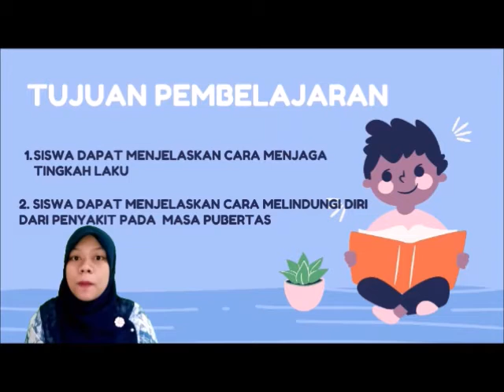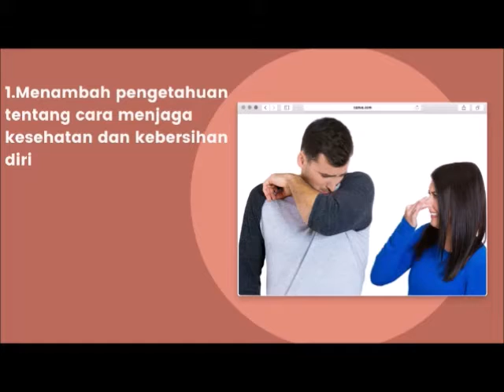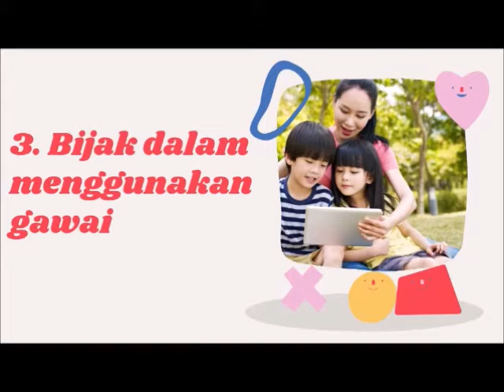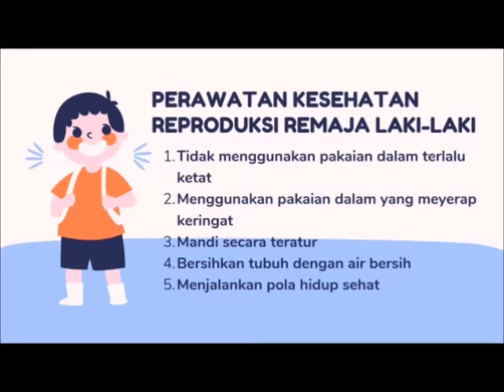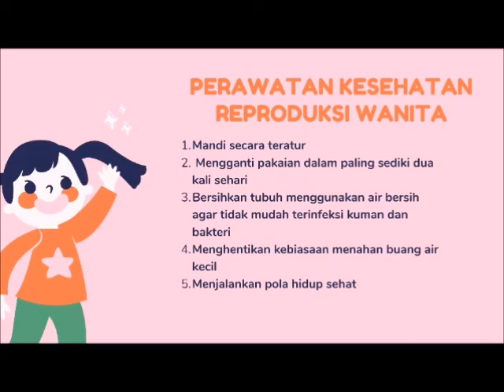Kelas6 Tema7 Subtema3 Menjaga Tingkah laku dan Kesehatan Pada Masa Pubertas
Semoga semakin memahami tentang menjaga tingkah laku dan menjaga kesehatan pada masa pubertas ^_^